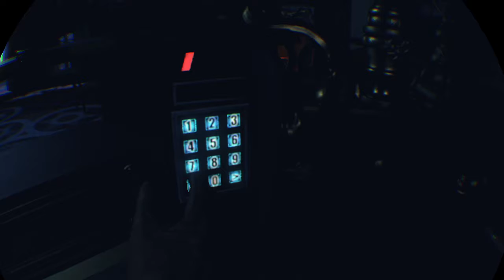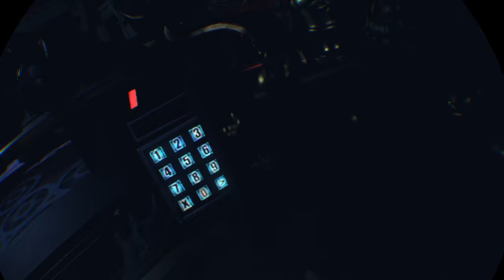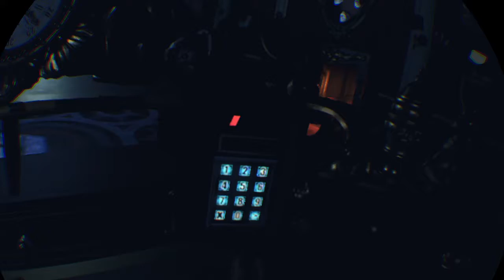PSVR WORLDS The London Heist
PLAYSTATION VR WORLDS